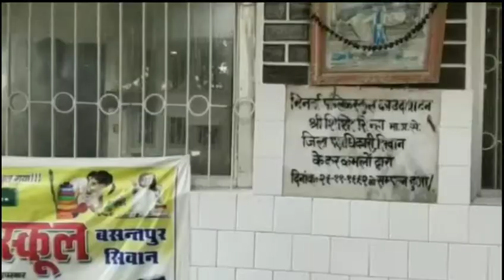जे आर कॉन्वेंट स्कूल सुनीता विद्यानगरी दोन में हर्षोल्लास के साथ मनाया गया 71 वॉ गणतंत्र दिवस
मुख्य अतिथि ने किया झंडोतोलन#shrinarad media